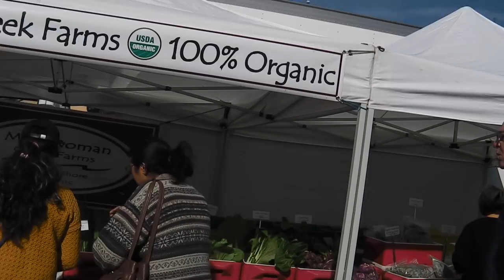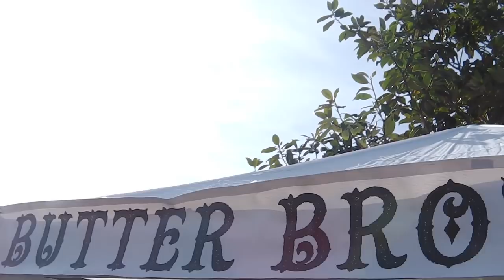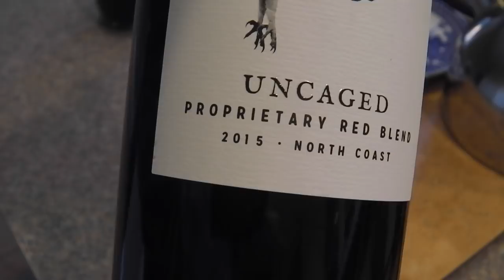Old Beach Farmers Market Knife Sharpening & Dinner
day ended pretty nice.

mumblesman is tailgating at richmond race track 0 race tonight at 6:30

maybe a spin for surfchurch - stand by.

GEAR I USE:
Stavrscoop
go pro hero session camera